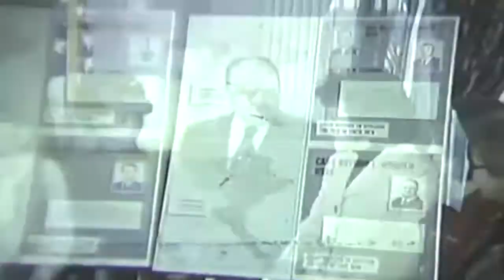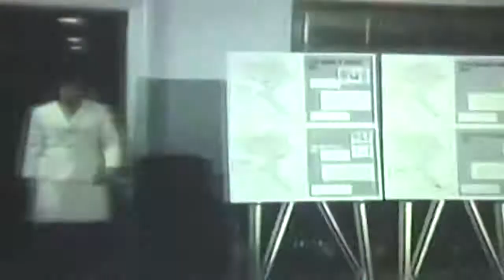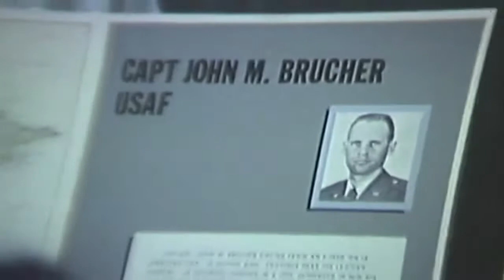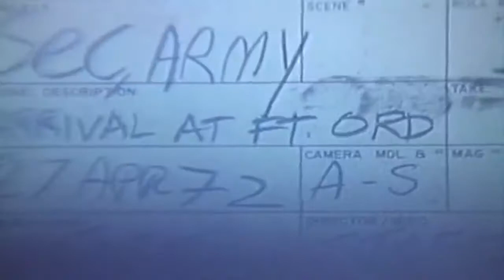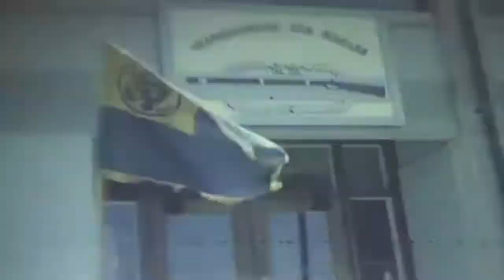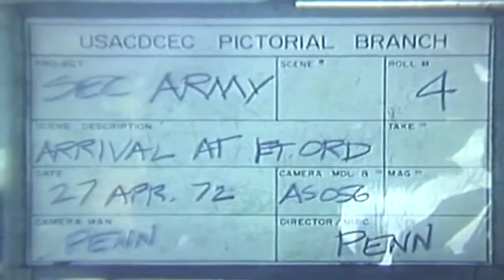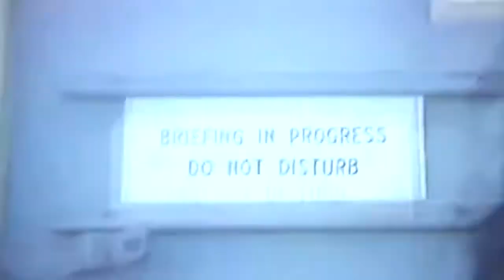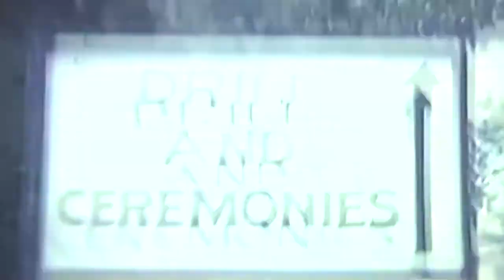Vietnam War Prisoner of War Wives Present Their Flag to Sec of Defense Melvin R Laird April 27 1972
LS, pan of display boards with ID cards and accounts of fourteen prisoners of war. Maps showing area their aircraft was downed over North Vietnam.
MS, Secretary Laird standing at microphone with six women whose husbands are prisoners of war or are missing in action.
CU, Secretary Laird speaking.
MS, one of the wives presenting POW and MIA flag to Secretary Laird.
MS, Secretary Laird speaking.
MS, Secretary Laird and women walk to display boards and talk about them.
CU, display commemorating some of the fliers MIA or POWs.
SECRETARY OF ARMY ROBERT A FROEHLKE VISITS FORT ORD, CALIFORNIA.: 04/27/1972: 430'.
LS, jet taxiing to a stop at Monterey Airfield.
LS, Secretary Froehlke disembarking from aircraft and shaking hands with MG Harold G Moore, CG, Ft Ord.
LS, Secretary and party in UH-1D helicopter.
LS, UH-1D taking off.
LS, Secretary and party arrive at and enter 3rd Brigade Hqs.
MS, sign: "Headquarters 3rd Brigade" and brigade flag.
CU, sign: "Performance Testing."
MS, Secretary talking to officer in performance testing area as soldiers go thru their drill.
LS, Secretary Froehlke boards UH-1D and it takes off.
LS, American flag flying from flagpole on parade grounds.
LS, helicopter coming in and landing.
LS, Secretary and party disembark from helicopter and walk to conference building.
CU, sign on door: "Briefing in progress do not disturb."
LS, Secretary Froehlke arrives at proficiency testing area.
MS, officer briefs Secretary and party.
MS, Secretary walks to drill testing area.
LS, trainees going thru drill as Secretary Froehlke watches.
MS, Secretary talking to soldiers.
MS, Secretary Froehlke boards UH- 1D.